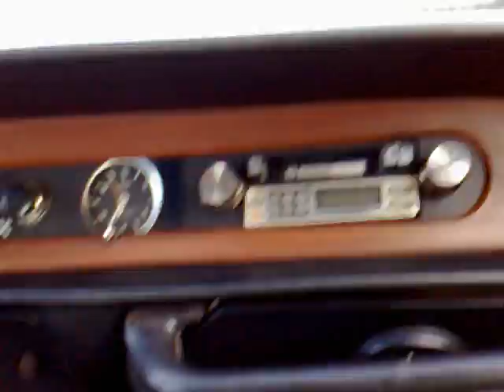lancia fulvia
little blast in the 1.3 beast